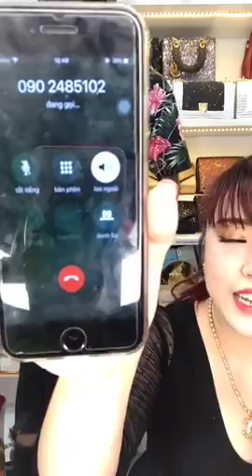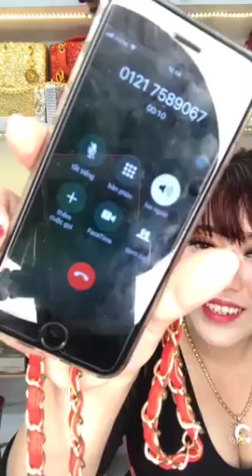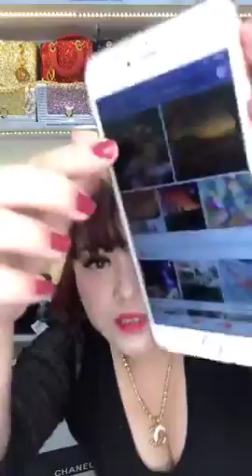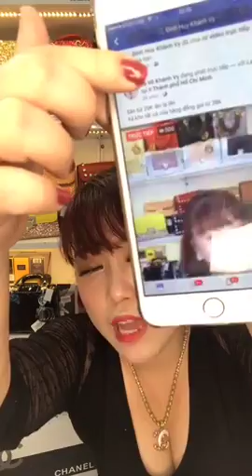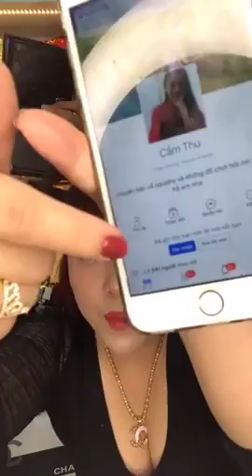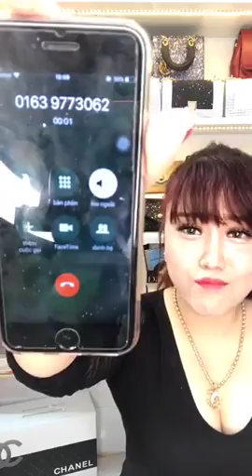Mua thanh ly may in | Mua thanh ly may tinh | Mua thanh ly may photocopy | Mua thanh ly laptop,